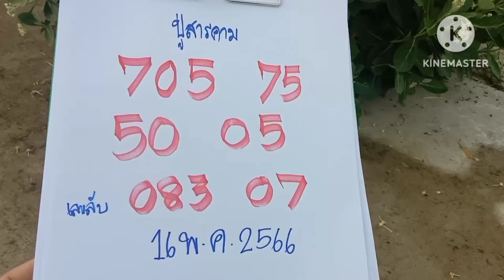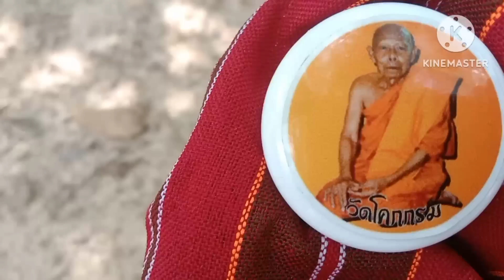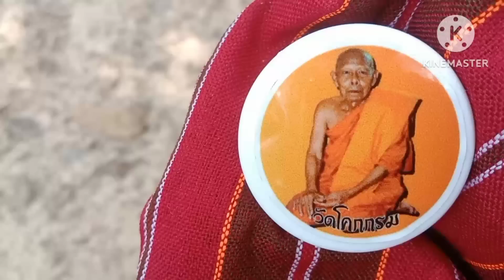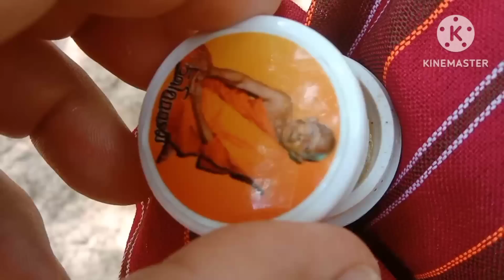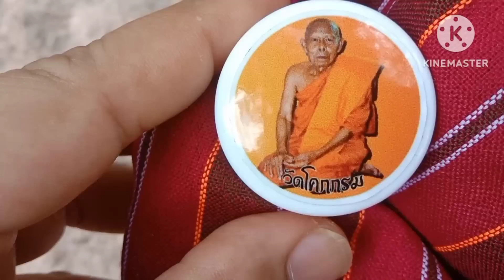ปู่สารคาม65แตก!!!เลขลับวงในผีมาขอนอนนำบอกเลข3โตจะจะงวด16พ.ค66